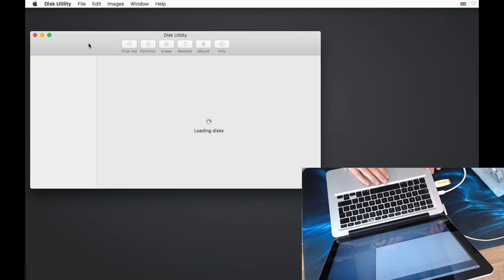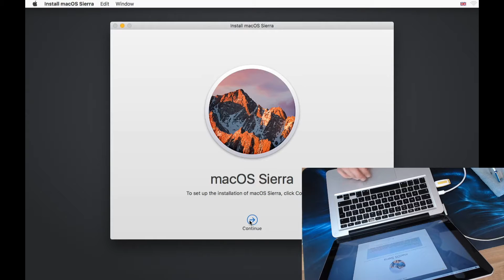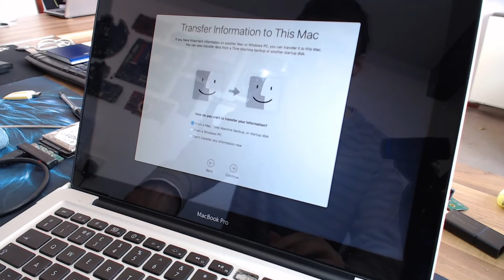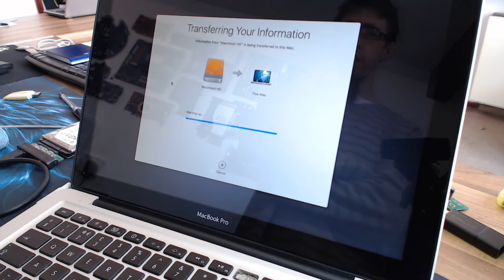LFC#84 - Old MacBook Pro SSD Refresh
How to spice up an old C2D MacBook Pro with an SSD!

Sorry about the production on this video it was kinda filmed at a bunch of different times, but I was late editing this week and this was all I had for today :P
I'm experimenting with using my capture card more in repairs as well, but still figuring out how best to use it. What I should've done for this video was connect a USB keyboard, close the laptop lid and run it 'headless' so it forced video output- but hey ho, always learning!